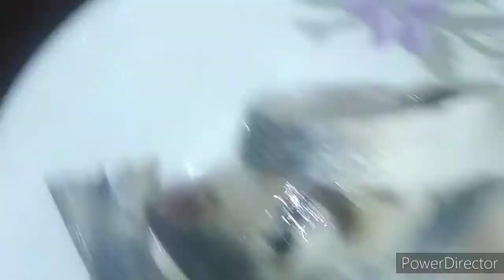সর্ষে ইলিশ মাছ রেসিপি